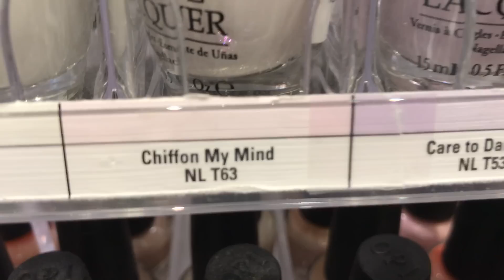I GOT CAUGHT SHOPLIFTING?: VLOG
my first blog ever...sorry if it was lame :(
Hope you guys enjoyed todays video! I love you all so much!